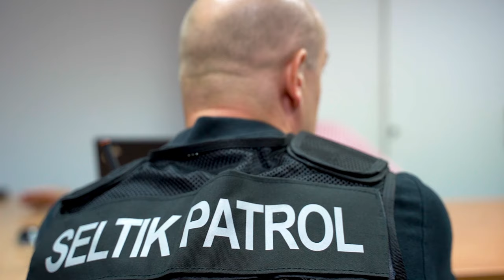Albert Czyżyk i Tomasz Tyczka z agencji ochrony Seltik o systemie Safestar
"Bałem się, że operatorzy nie będą potrafili obsłużyć tego systemu. Po tygodniu używania Safestar'a okazało się, że nie mają problemów z jego obsługą a wręcz chwalą jego prostotę i intuicyjność."

O Safestar moglibyśmy rozprawiać godzinami. Jednak to opinia naszych klientów najlepiej obrazuje, jak nowoczesnym rozwiązaniem jest ten system.
👉 Poznaj opinie i zdecyduj sam, czy Safestar jest dla Ciebie.

Jak zabezpieczyć parking z wykorzystaniem wideo monitoringu i telefonii cyfrowej? Zobaczcie to na przykładzie realizacji firmy MM Service Monitoring z Łodzi.